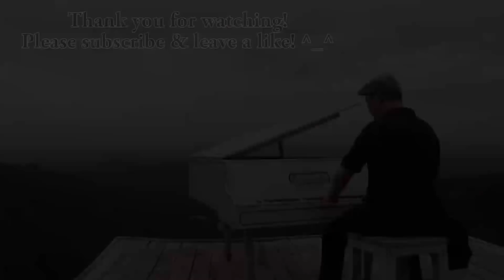Awesome Zeni+Apple Farm Multi Play Quest & How To Get Logi's Holy Cavalier+ & Combo MA w Edgar (TAC)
This video is about how to get Logi's Holy Cavalier+ job mastered, to get his new skin, the new combo Master Ability with Edgar & also the new awesome multi play : Let's Play MP Quest. Enjoy the video! :D